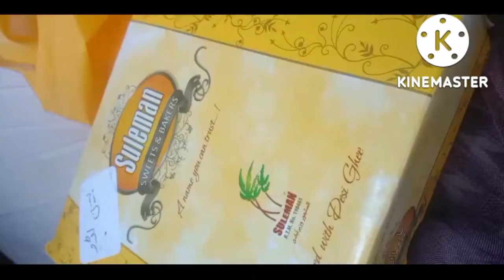Visit to Suleman Bakers Gujranwala | Minifoodvlog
in this food vlog we explored a famous sweet hub of Gujranwala that is Suleman sweet n bakers. This branch is located in a model town, Gujranwala.